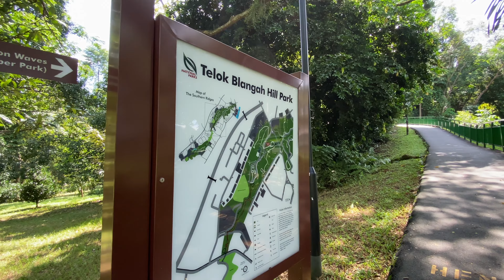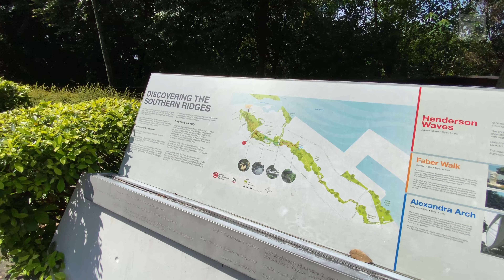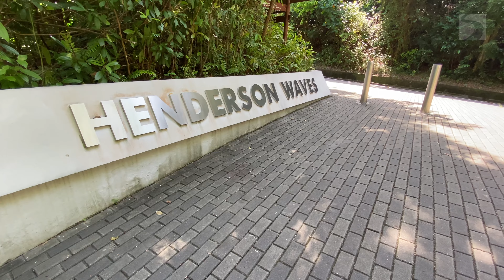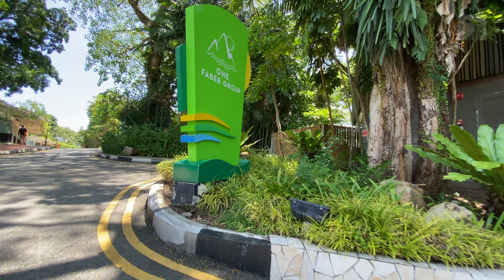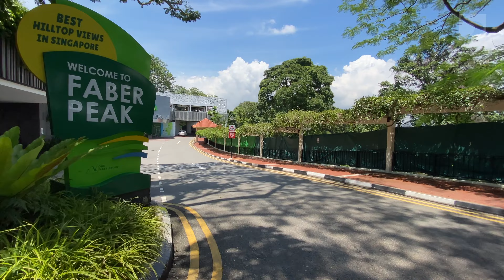Henderson Waves and Mount Faber with Stunning Weather - Hiking Singapore [4K] [HDR]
Henderson Waves is located between Telok Blangah Hill Park and Mount Faber park.
This video starts from Henderson Waves and visits Mount Faber Park. This route has lots of brid eye view of Singapore (Sea view, Sentosa, Downtown building forest, etc.)

Contents:
00:00 - Route intro with Google Earth tour
00:44 - Henderson Bridge
03:02 - Mount Faber Road
04:42 - Mount Faber Loop
05:00 - MA2 Shop with city view
06:11 - Mount Faber Park Hilltop Spot
08:38 - Faber Peak (Cable Car Station)
10:02 - Return back route
11:19 - Next episode

► Country: Singapore

► Duration: 45mins walk for return round. (4.5km)